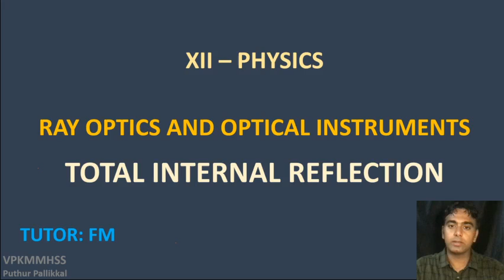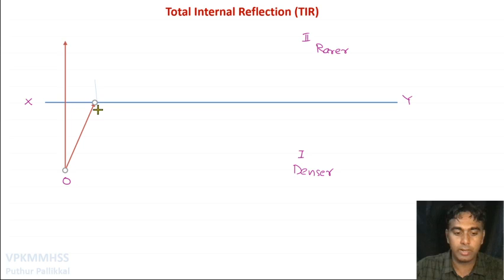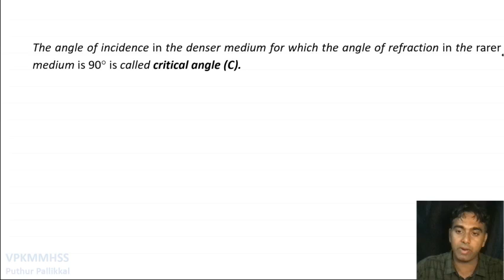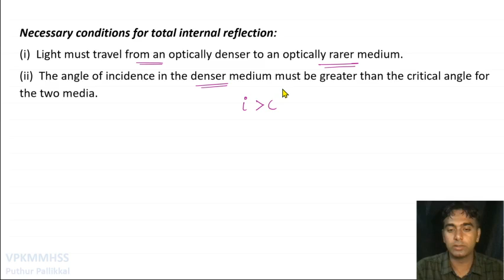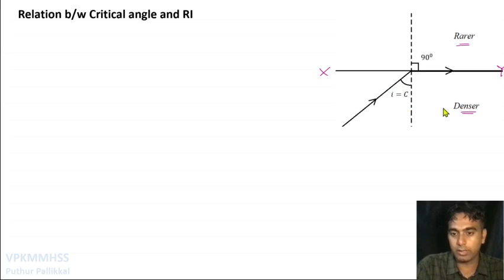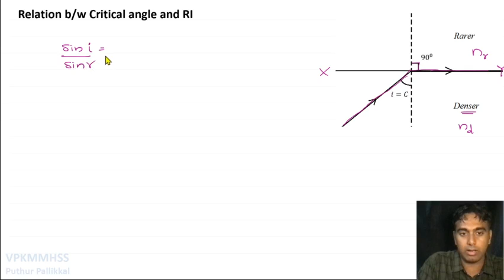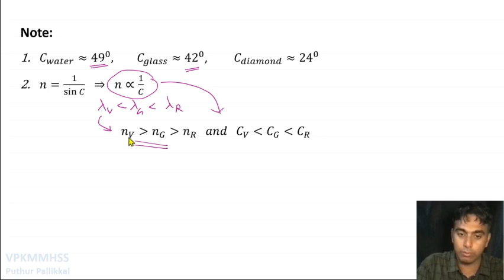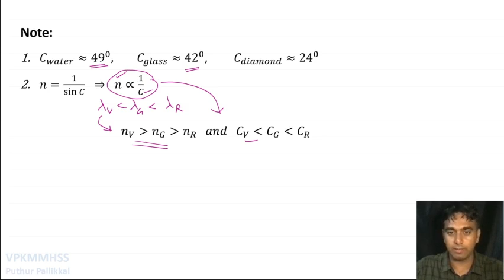XII PHYSICS | Ray Optics And Optical Instruments | Episode: 15 | Total Internal reflection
VPKMM HSS, Puthur Pallikkal